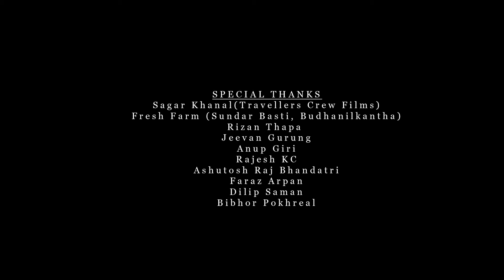lOVE NO 22 EPISODE 01 | FULL EPISODE | AMRIT DHUNGANA | RAKSHYA THAPA | FOPI ORIGINALS | ASIAN MUSIC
Check out this video: Love No. 22 S01 E01

Onelink.to/ayvy9x

ASIAN MUSIC PRODUCTION IN ASSOCIATION WITH FOPI PRESENTS “LOVE NO. 22”.

FOPI ORIGINALS

CASTS: AMRIT DHUNGANA, RAKSHYA THAPA, AMITESH SHAH, ASMITA KHANAL, RIWAJ LAMA, SEJAL GAUTAM, NARAYAN PRADHAN, SWORNIMA KATIWODA
MUA: SAROJ BUDATHOKI, MAHI SINGH
EDIT/COLOR: KRISHNA BHANDARI
PRODUCTION: ASIAN MUISC
PUBLICITY DESIGN: BIJESH POUDEL-LKF
POST-PRODUCTION: GLAZEENTERTAINMENTS
CINEMATOGRAPHER: SHANKALPA BHUJEL
CO-PRODUCERs: KHAGENDRA SHRESTHA, DIPENDRA TAMANG
PRODUCER: ISHWAR GURUNG, EVAN GURUNG
STORY/DIRECTION: SARIN POKHAREL